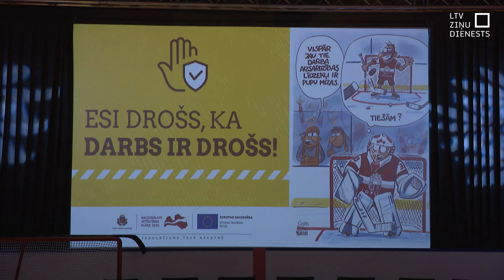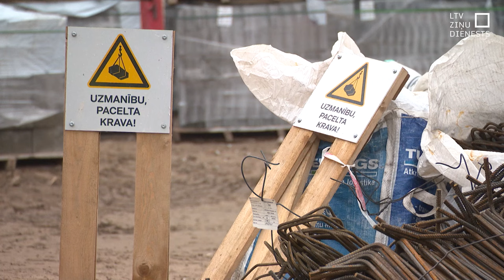Darba drošības statistika neuzlabojas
Latvijā darba drošības statistikā būtisku uzlabojumu aizvien nav. Smago un letālo nelaimes gadījumu skaits saglabājas nemainīgs, taču vieglo traumu daudzums gan ir audzis. Tomēr tas vērtējams pozitīvi, jo darba devēji kļuvuši godīgāki un darbā gūtās traumas slēpj mazāk.